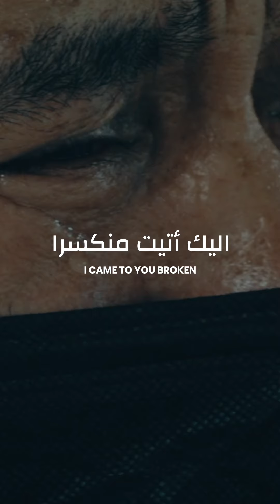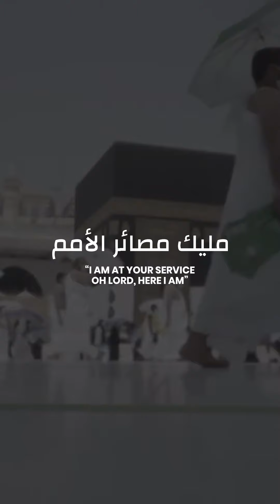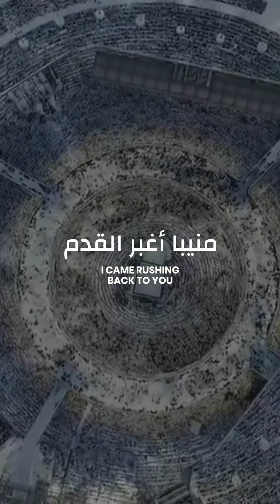Wase Al Karam | Yusuf Al Ayoub | واسع الكرم | يوسف الأيوب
After months of precautionary suspension, Saudi Arabia resumes Umrah in the Grand Mosque of Makkah under COVID-19 measures.

May Allah grant us the opportunity to perform Umrah soon.

Receive Quran Recitations on your mobile phone.